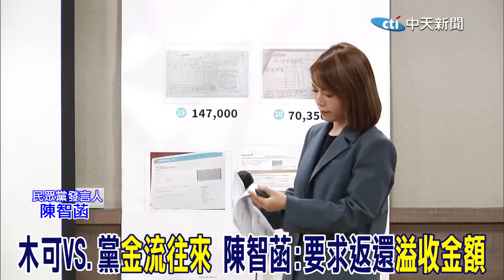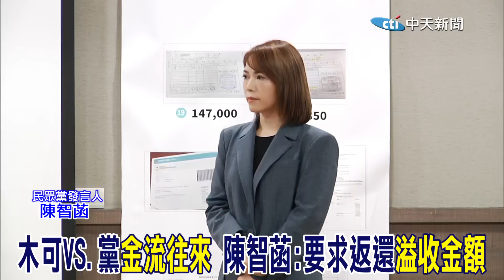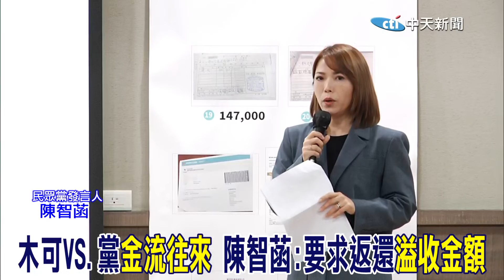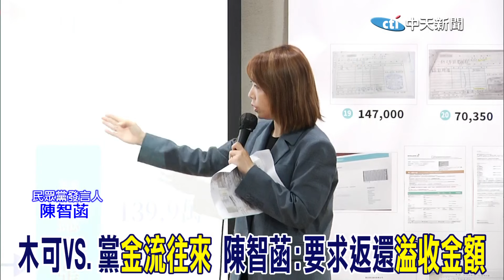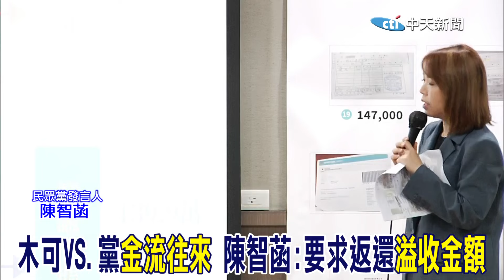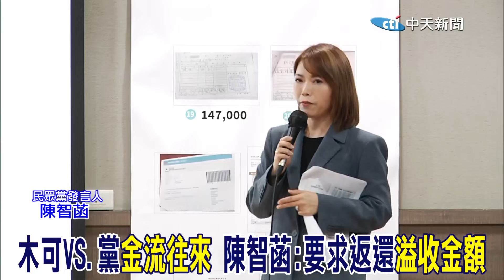陳智菡哭了...台下偷拭淚!木可VS.黨"金流往來" 2合約曝光!陳智菡:要求返還1360萬"溢收金額"